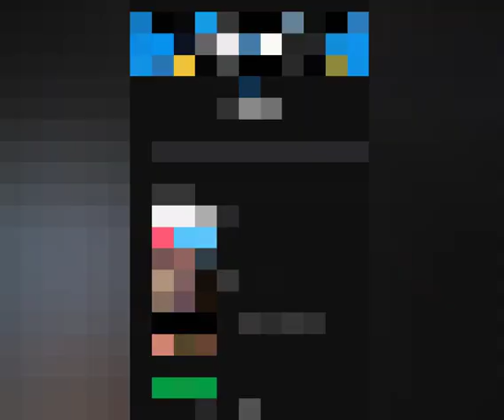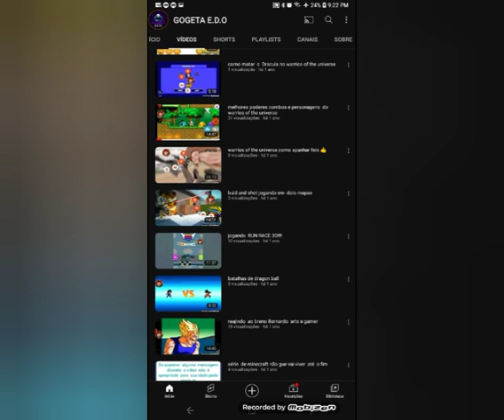meu canal antigo